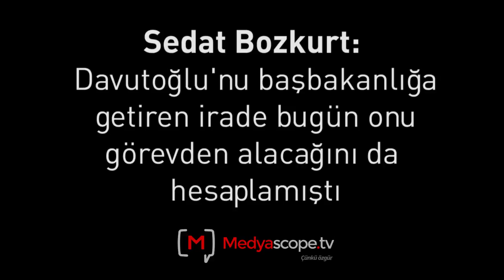Sedat Bozkurt: "Davutoğlu'nu başbakanlığa getiren irade görevden alacağını da hesaplamıştı"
5 Mayıs 2016 İstanbul-Ankara